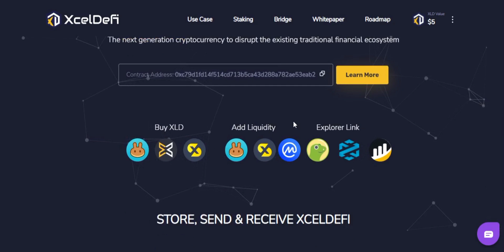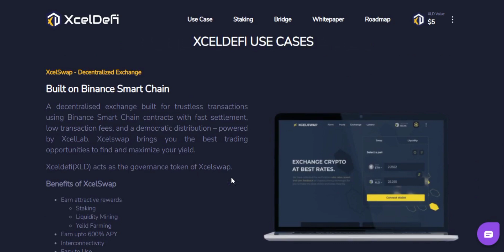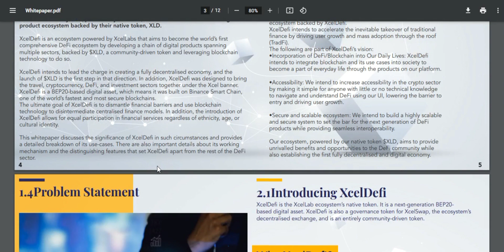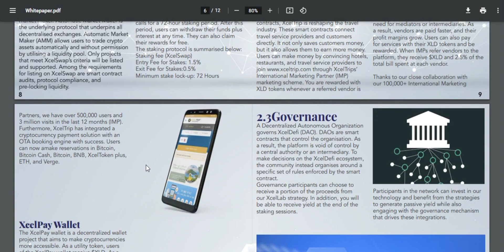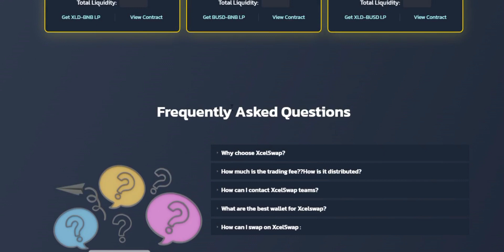XcelDefi is a next generation BEP20 based digital asset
Author
bct user name: artaks
Wallet/BSC:0x9684d15706a591D7c8E3aaaC67a2515B9EC4192B